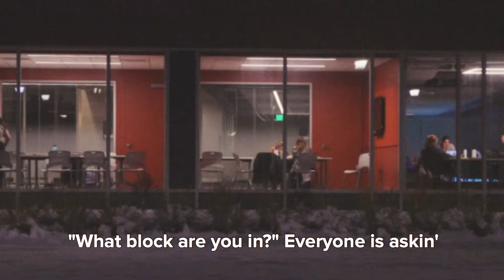Favorite CC Things Sing Along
Happy Holidays from CC! Grab your spot by the piano and join alumni Sophia Capp ’17 and Wes Braver ’14 as they reminisce in our holiday video about their “Favorite CC Things.” Arrangement and lyrics by Braver.

RACHEL SAN LUIS ’10

Filmed by
SOPHIA CAPP ’17
MARINA KING
ISABEL MANSOUR ’22

Additional Footage
NOAH KANE ’22
SAM WANG ’20

Colorist
NOAH KANE ’22